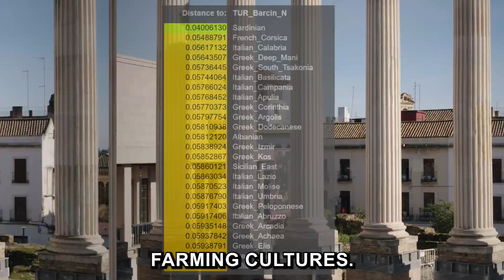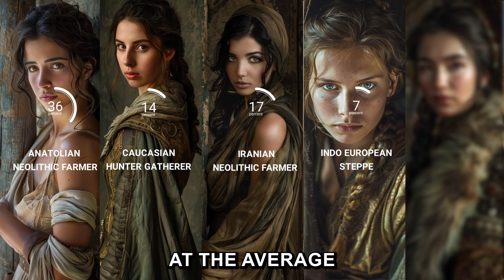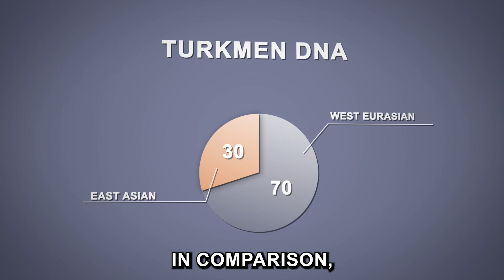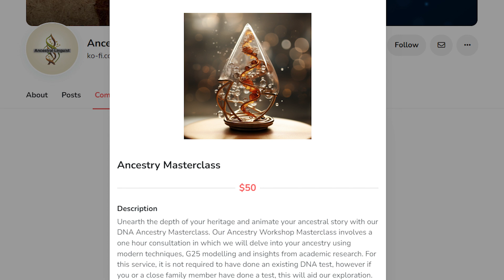Turkish DNA History 🧬 🇹🇷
In this video, I analyse the DNA history of Turkey.

- timestamps -

00:00 -   Introduction
00:48 -   Anatolian Neolithic Farmers
02:06 -   Yamnaya Invaders
03:58 -   Turkic Invasion
06:59 -   Conclusion

This discord is for people who want to help create DNA videos.